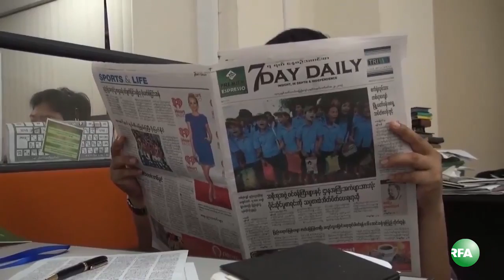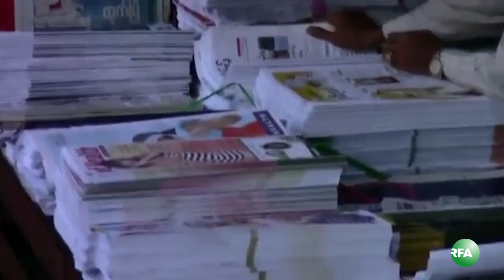Struggle of Private Daily Newspapers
ျမန္မာႏိုင္ငံမွာ ပုဂၢလိက သတင္းစာေတြ ျပန္လည္ထုတ္ေဝခြင့္ရတာ ၆ လေက်ာ္လာၿပီ ျဖစ္ေပမဲ့ လက္ရွိ အေနအထားအရ အရႈံးေတြနဲ႔ ၾကဳံေတြ႔ေနရၿပီး ဆက္လက္ရပ္တည္ဖို႔ ခက္ခဲေနပါတယ္။
ဒီအေၾကာင္းနဲ႔ ပတ္သက္ၿပီး RFA အဖြဲ႔သား ကိုေက်ာ္ေက်ာ္ေအာင္ က တင္ျပထားပါတယ္။